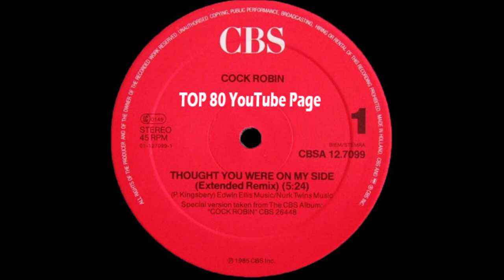Cock Robin - Thought You Were On My Side (Extended Remix)